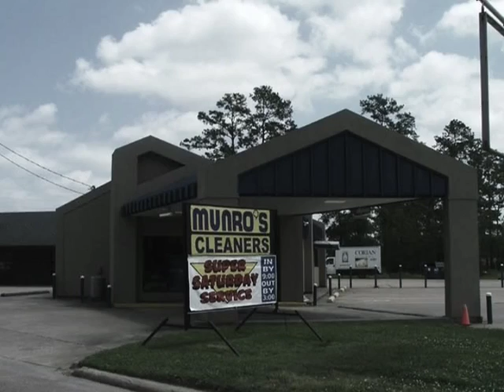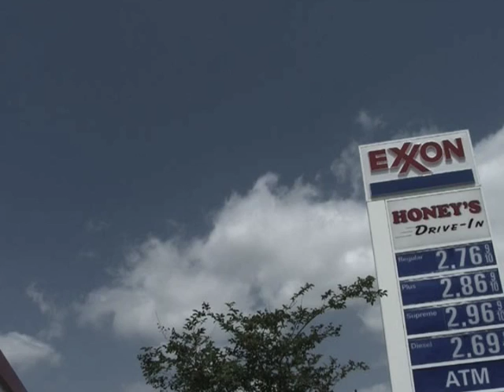My Fancy Neighborhood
The photographies have been taken right after a devastating hurricane landfall in a southern US state. Some photos are digitally altered to show the media manipulation after a disaster. Some photos show places intact to mark the respect. The photos are not spectacular nor sensational to emphasize every little failures that individuals could experience during an unforeseen natural disaster.